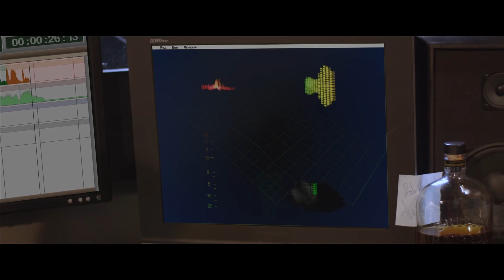Trace Trailer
A group of friends experimenting with EVP (Electronic Voice Phenomenon) accidentally open a doorway allowing a powerful demon to enter our world.

Love what you see? You can use the link below to start enjoying more movies.